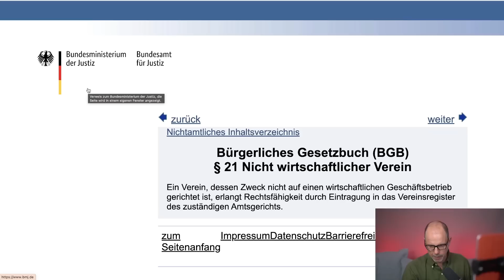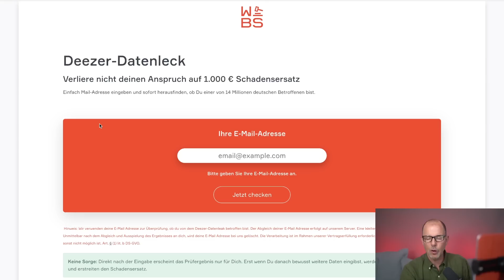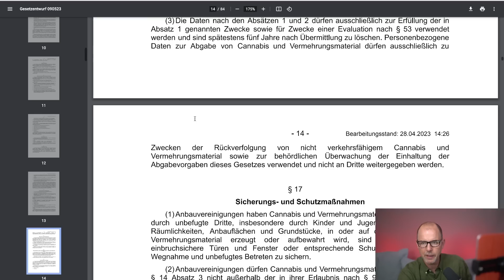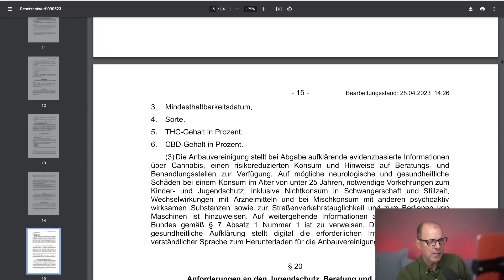Cannabis-Clubs: Diese ÄNGSTE haben Betreiber schon jetzt | Anwalt Christian Solmecke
Das neue Buch von Christian Solmecke "Welches Recht gilt bei Mord im Weltraum? JETZT bestellen

Nach dem Eckpunktepapier im April und dem anschließenden Referententwurf im Mai sind die Weichen fürs legale Kiffen gestellt. Nun laufen die Vorbereitungen auf Hochtouren. Die sogenannten Cannabis-Social-Clubs können sich vor Mitgliederanfragen kaum retten. Wir haben mit zwei Betreibern exklusiv gesprochen.

Hotline: 0221 / 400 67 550